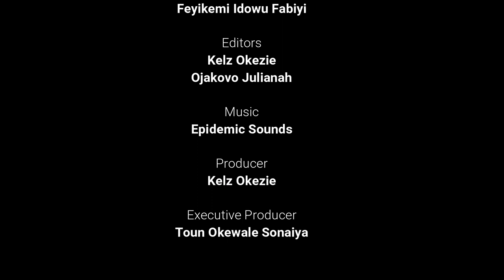HerVoice on WomenRadio 91.7